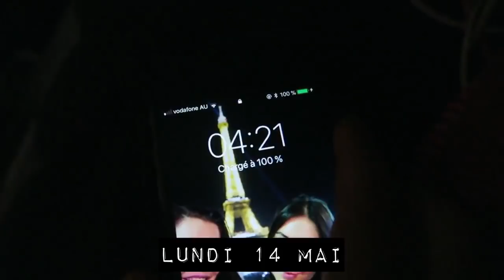Roger is back ! Weekly vlog 26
Petit vlog pour une semaine qui est passée a toute allure !

Pour t'inscrire à la newsletter du dimanche